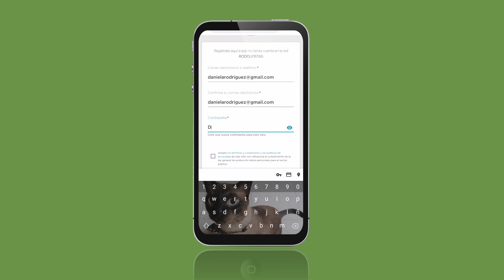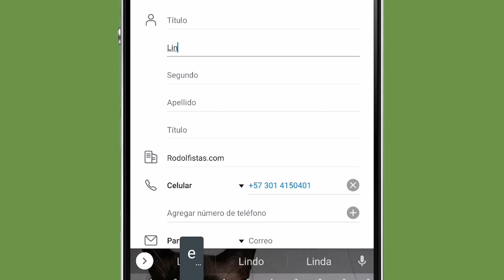¡Colombianos! Mi única coalición es con ustedes.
Ingresen a este link y hagan parte de ella. 🤜🏼🤛🏼